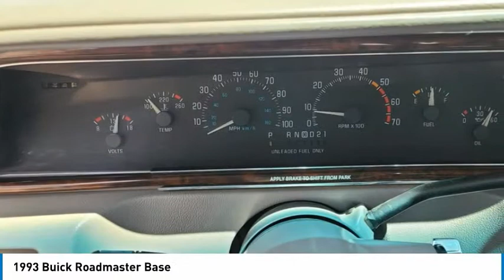1993 Buick Roadmaster Base FOR SALE in Flagstaff, AZ 74406J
Stop in today for a test drive of this 1993 Buick Roadmaster

Flagstaff Chevrolet
1118 Historic Rte 66

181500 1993 Buick Roadmaster RWD 4-Speed Automatic 5.7L V8 16V